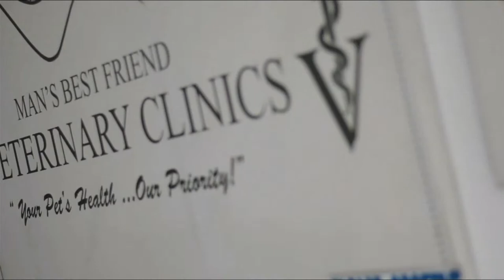Buhay Vlogger - Kasama si Doc Erikk Cruz (October 21, 2023)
Kakampi ka dito, sama-sama tayo!

Kinig at nuod na sa
DZME TV Cable Link Channel 40